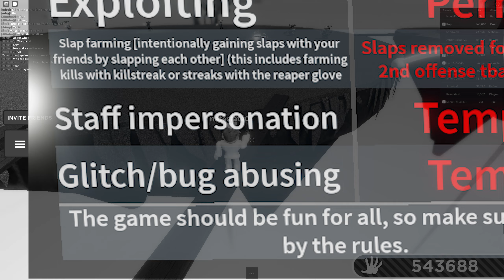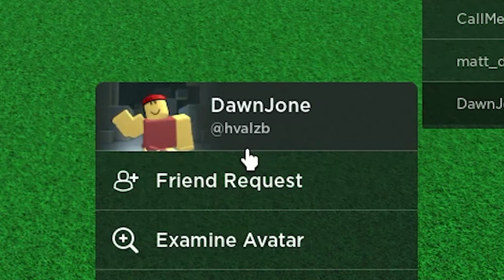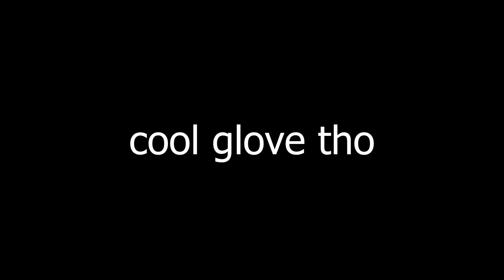The Druid Experience - Roblox Slap Battles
Have you ever felt like woah isn't strong enough in Slap Battles? You shouldn't be thinking that... but nonetheless we now have a glove that achieves the same purpose, but better! Sure, it doesn't do aoe around you, but there aren't very many situations where woah is the better pick here.. druid just seems to be a way better glove overall because of the stun it provides. This video covers both nerfed and pre-nerf druid!